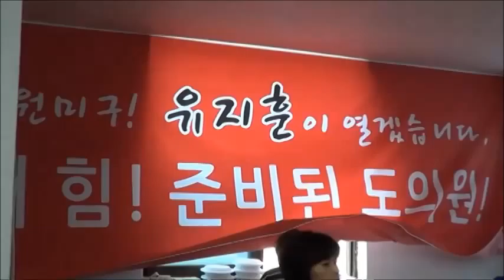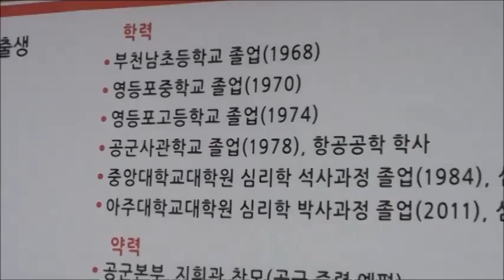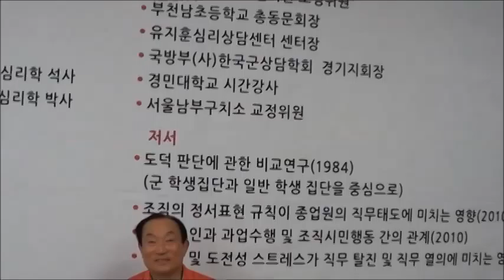유지훈 새누리당 도의원 후보(심곡1,2,3동, 원미2동, 소사동)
유지훈 새누리당 도의원 후보
(심곡1,2,3동, 원미2동, 소사동),